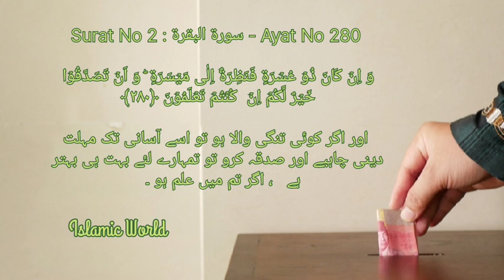Surah Baqrah Ayat no 280 | surah al baqrah | Islamic World|surah baqarah quick reflection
Surah Baqrah Ayat no 280 | surah al baqrah | surah baqara | baqarah |

surah baqarah quick reflection
surah
surah al baqrah
surah baqara
baqarah
surah al baqarah for kids
baqarah surah,
surah rehman
surah yasin
surah baqarah 2020
surah baqarah sleep
5 dafa surah baqarah
surah baqarah 5 times
surah baqra last ruku
 Islamic World

islamic world